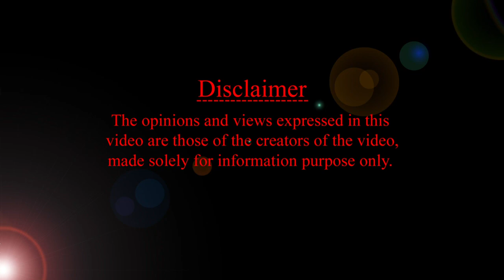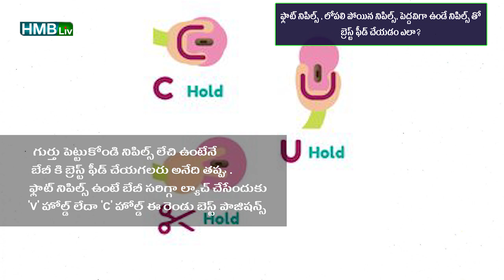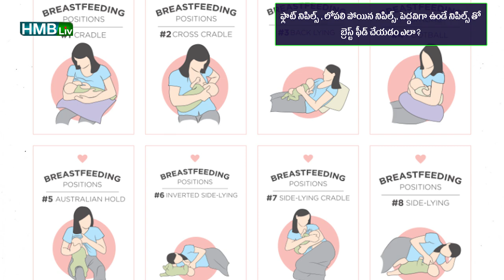నిపిల్స్ లోపలకు పోయి ఉన్నా, ఫ్లాట్ గా ఉన్నా బ్రెస్ట్ ఫీడ్ ఎలా చేయాలి?|FLAT, INVERTED NIPPLES| HMBLiv